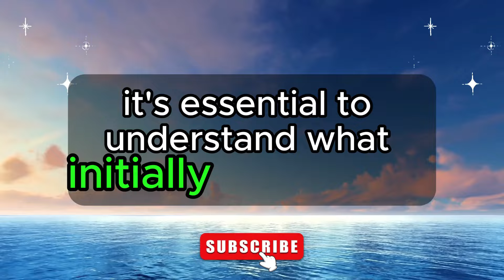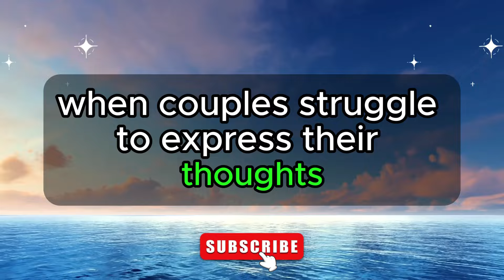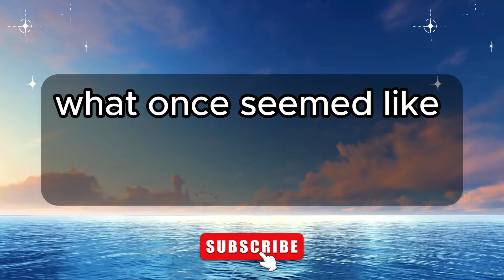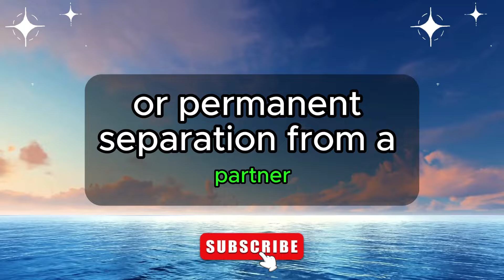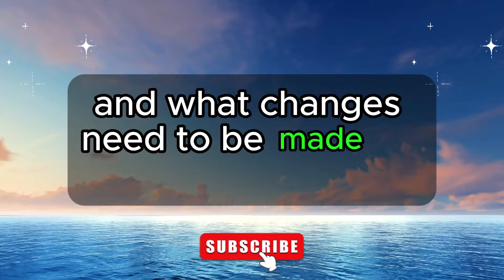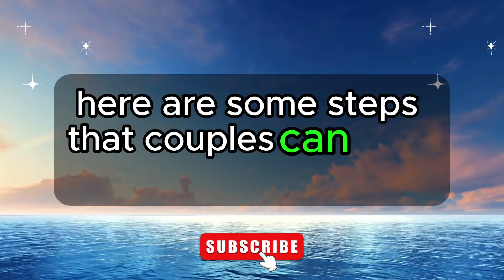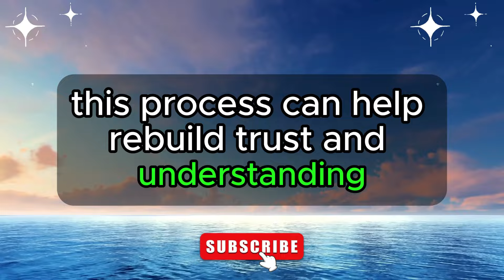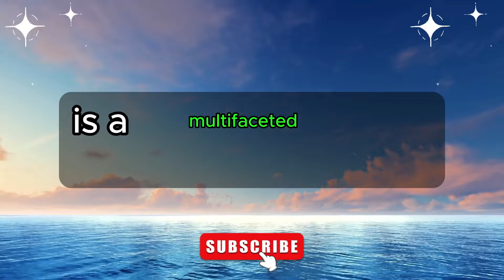🏠🚶 When A Man And Woman Stay Away from One Another. 🤝👩‍🦱 | Love Psychology Says Today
Love Psychology Says Today | 🏠🚶 When A Man And Woman Stay Away from One Another. 🤝👩‍🦱 | Psychology Facts | Human Behaviour Psychology | Motivational Quotes